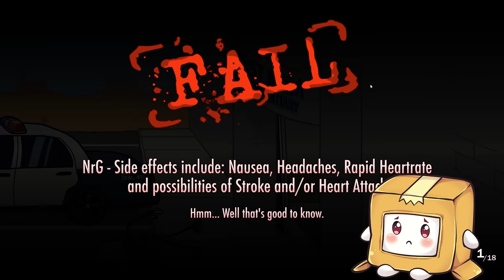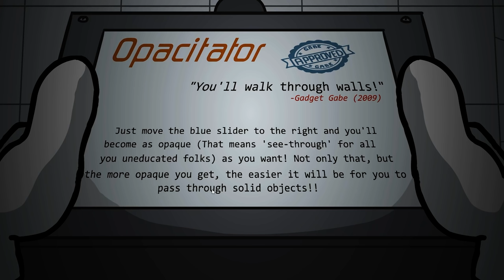Can FOXY & BOXY Beat HENRY STICKMIN?! (FUNNIEST GAME EVER!)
LankyBox FOXY & BOXY Beat HENRY STICKMIN! Made us want to do the Henry Stickmin Dance!
Get the LANKYBOX BOX + PLUSHIES HERE!